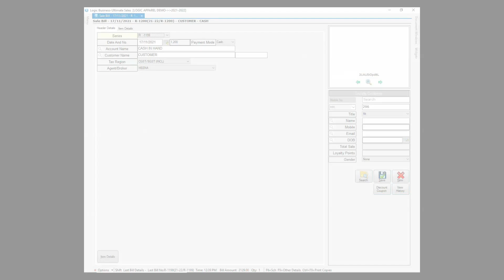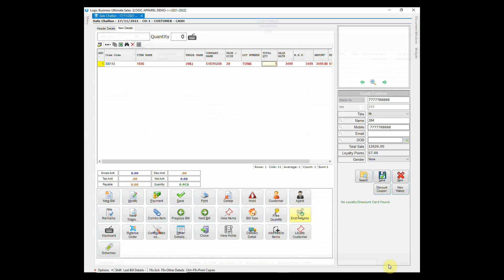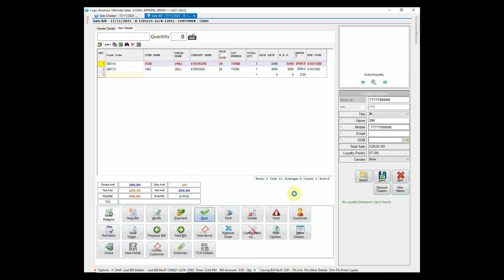Easy Exchange Return Management (In Hindi)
इस वीडियो में हम एक्सचेंज और रिटर्न मैनेजमेंट के बारे में चर्चा करेंगे।